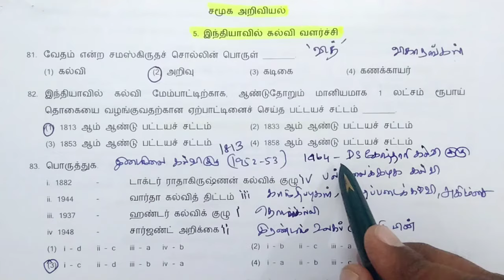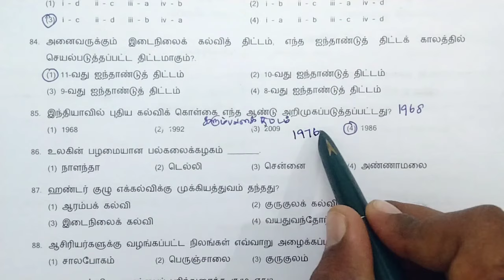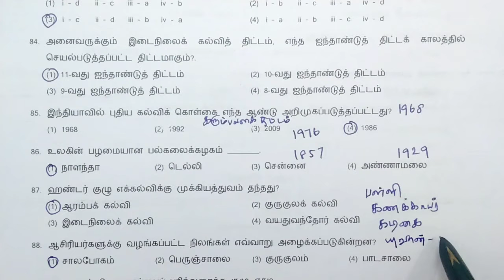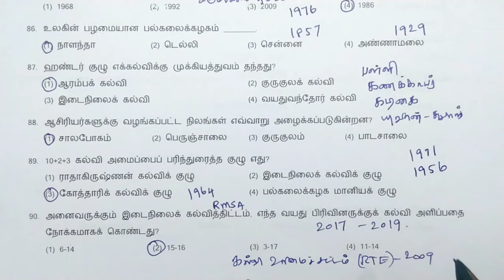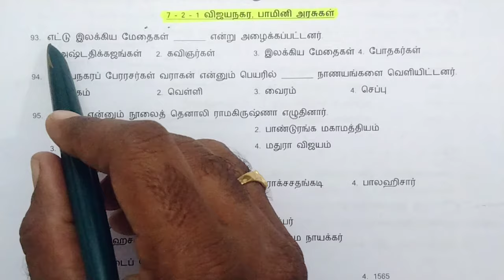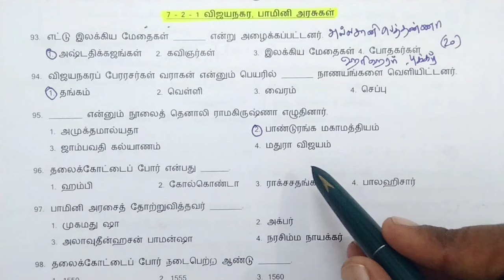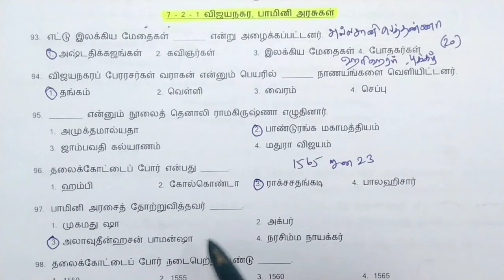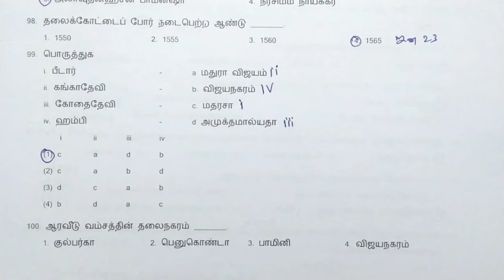NMMS | SAT(Social science) | Educational development in India | Vijayanagar and Bahmani kingdoms